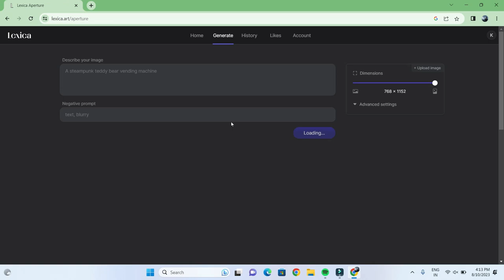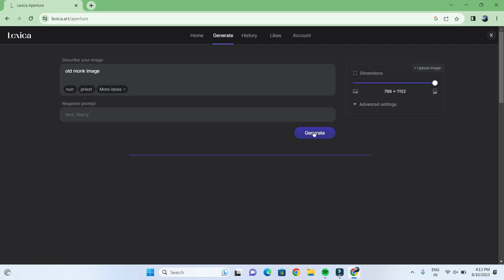HOW TO CREATE FREE MONK IMAGE| MONK AI IMAGE GENERATOR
In this video, we'll show you how to use photo AI to create amazing images. We'll start by explaining what photo AI is and how it works. Then, we'll give you some tips on how to use it to create your own stunning images.

We'll also show you some examples of images that have been created using photo AI. These images will range from realistic to abstract, and they'll all be sure to amaze you.

So if you're looking to create amazing images with artificial intelligence, then this video is for you!